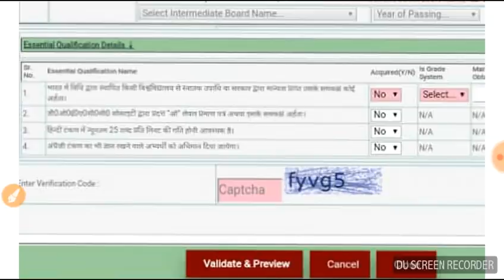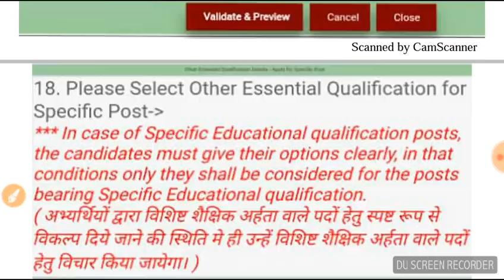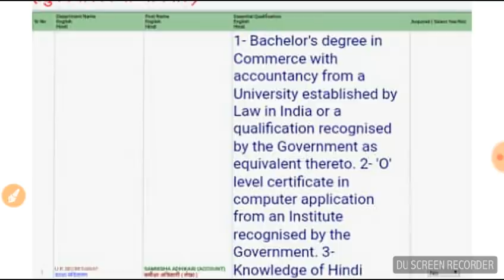UPPSC RO/ARO exam-Dont be confused